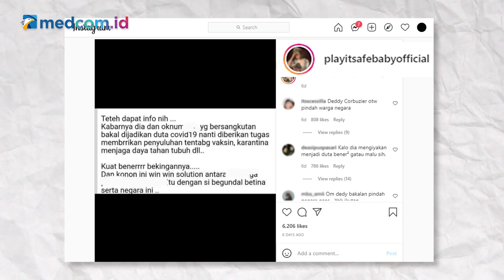[Ceki-ceki] Benarkah Rachel Vennya Dinobatkan Jadi Duta Covid-19? Cek Faktanya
Usai kontroversi kabur dari karantina, selebgram Rachel Vennya kini dikabarkan akan diangkat menjadi duta covid-19. Akun Instagram @playitsafebabyofficial membagikan kabar itu pada 16 Oktober 2021.

Penelusuran:
Dari hasil penelusuran Cek Fakta Medcom.id, klaim bahwa Selebgram Rachel Vennya akan dinobatkan menjadi duta diangkat menjadi duta covid-19 adalah salah. Faktanya, informasi ini telah dibantah Satgas Covid-19. Juru Bicara Satgas Covid-19 Prof. drh. Wiku Bakti Bawono Adisasmito, menyatakan bahwa informasi tersebut tidak benar. Wiku memastikan proses hukum terkait kaburnya selebgram Rachel Vennya saat masa karantina tengah berjalan.